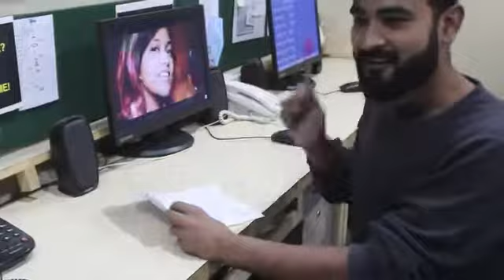manike mange hithe to cg song